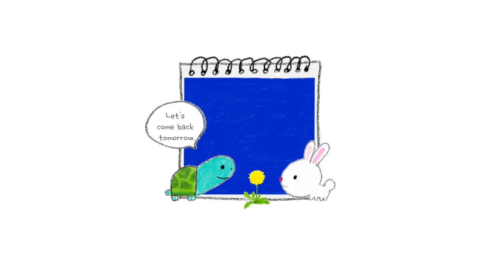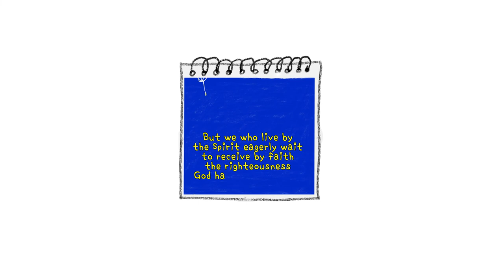[10] A turtle and a rabbit_Spring is coming_Pray for peace in Ukraine.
[10] A turtle and a rabbit_Spring is coming

But we who live by the Spirit eagerly wait to receive by faith the righteousness God has promised to us.
(Galatians 5:5)
gospel Jletter FromJletter a letter from Christ#The Rabbit and the Turtle The Tortoise and the Hare#A turtle and a rabbit